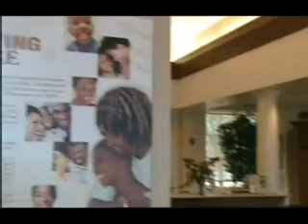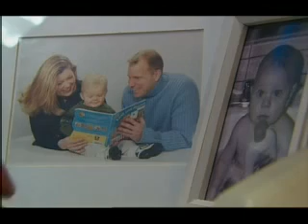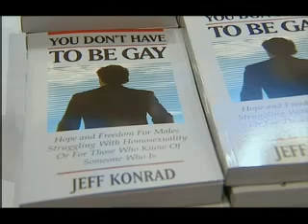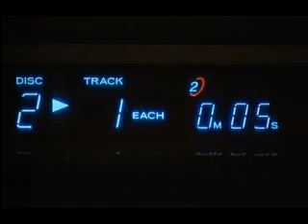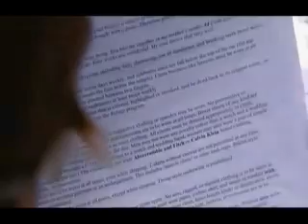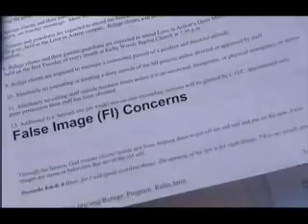Gay Conversion - USA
September 2006
Christian lobby groups believe homosexuality is a mental disorder. They've set up over a hundred camps to cure gay patients via re-orientation therapy.

Richard Cohen's life has been transformed. Once struggling with his sexuality, he is now "exclusively heterosexual" having attended a conversion camp. With six week programmes costing $6000, such cures are big business. Former patient and fierce critic, Wayne Besen believes they are dangerous; "Hurting people, and creating stigma so gays want to change." By their own admission, only 30% of patients are fully cured. The 70% left behind believe they have failed God. According to Rev. Mel White many attempt suicide; "I'm a failure and I should die."